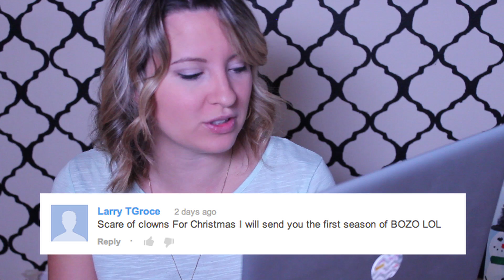Holiday Pumpkin Pie Fudge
Holiday Pumpkin Pie Fudge is perfect to make weeks before and let it just sit out and tempt you to eat.  This fudge is so creamy and the ginger snap cookie crust will have you wanting more.
Please Vote for me to win a Tasty Award in "The Best HOme Chef in a Series"

earn interact, & eat.